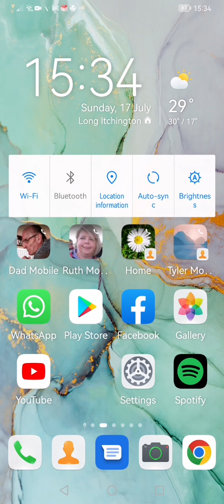trying to collect all the trophies in goat simulator!!